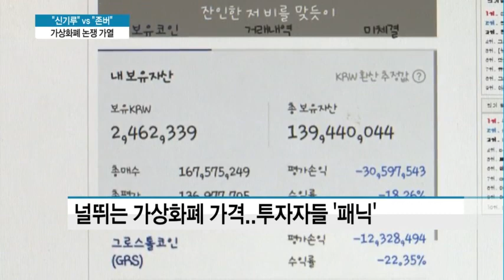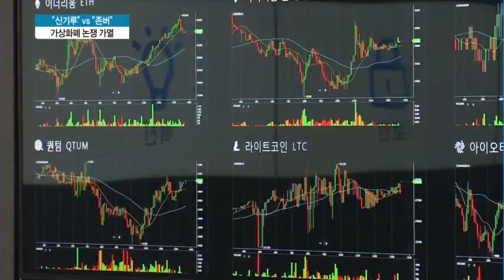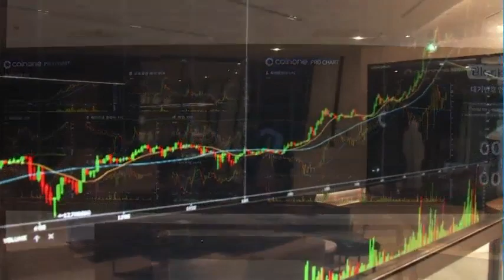'패닉룸'에 갇힌 가상화폐 …'신기루' vs '그래도 존버'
01/19 MTN 투데이

최근 가상화폐 가격이 폭락하면서 투자자들이 동요하는 기색이 역력합니다. 분노를 참지 못하거나 우울증을 호소하는 사례도 비일비재 합니다. 일그러진 욕망이 만든 신기루라는 비판속에서도 '한방'에 목매고 있는 모습은 여전합니다. 김이슬 기자입니다.